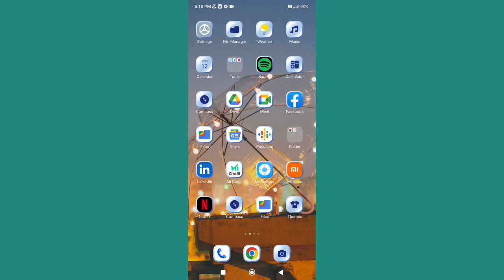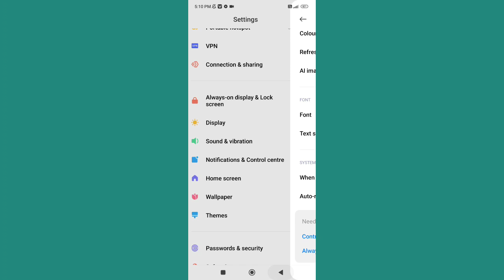How to change Text size in Redmi 10 prime Mobile setting